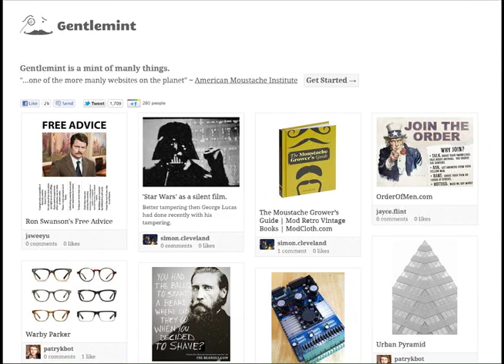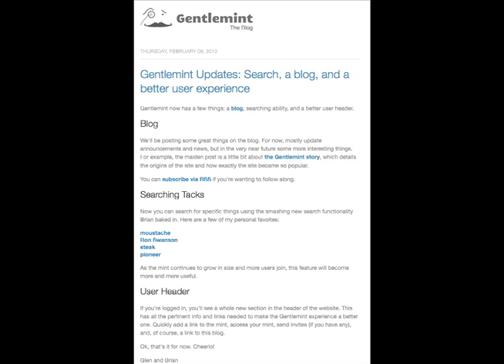Pinterest and Gentlemint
A package I did for KNBU-TV about the social media sites Pinterest and Gentlemint and students on campus activity on the sites.